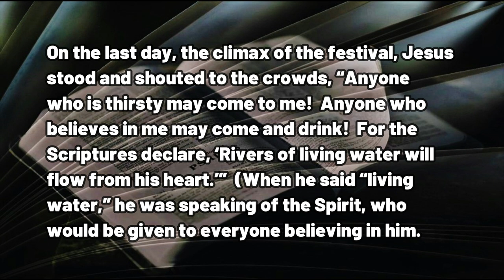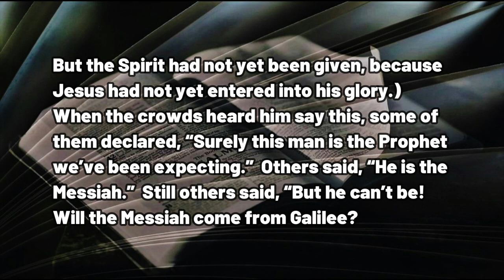020923 Lord Savior King Just Who Are You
A DAILY DEVOTIONAL - exactly three minutes and twenty-nine seconds of help for today's journey.